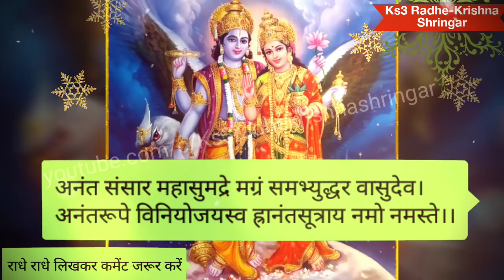अनंत चतुर्दशी 2020 शुभ मुहूर्त, महत्व, पूजा विधि, व्रत नियम | Anant Chaturdashi puja vidhi